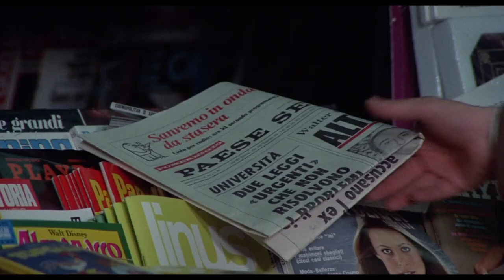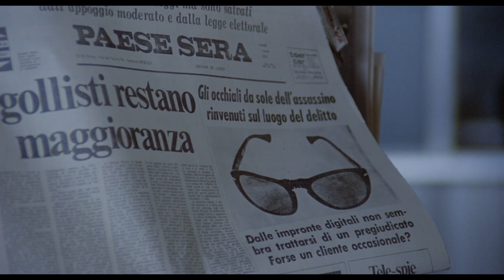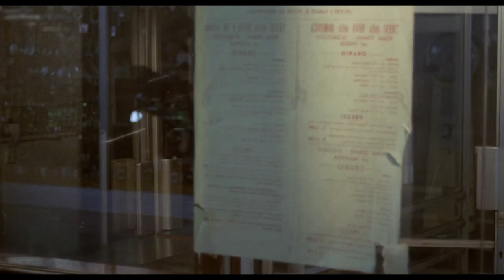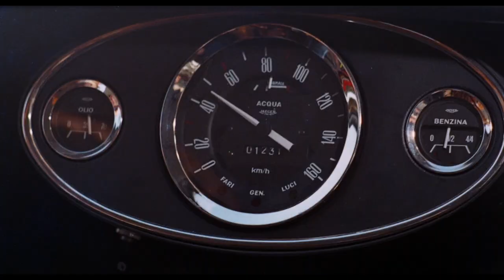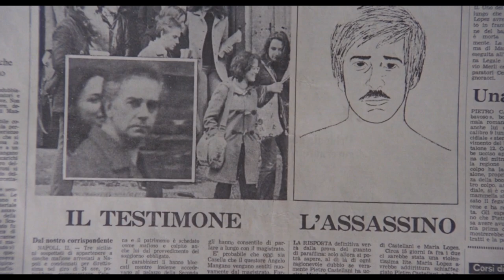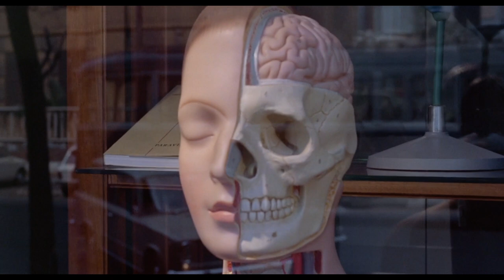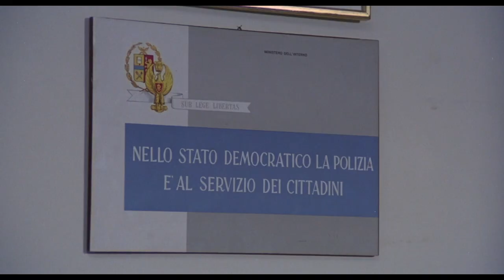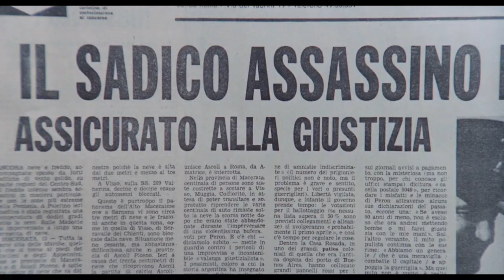No, the Case Is Happily Resolved Il Caso È Felicemente Risolto -italian version (HD) by Film&Clips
No Il Caso È Felicemente Risolto - Film Completo (HD) by Film&Clips

Regia: Vittorio Salerno
Sceneggiatura: Augusto Finocchi, Vittorio Salerno
Star: Enzo Cerusico, Riccardo Cucciolla, Junie Vetusto
(1973)

Quando il testimone oculare di un brutale omicidio decide di non testimoniare, il vero assassino lo indica come il colpevole e rivendica lo status di testimone oculare per se stesso.